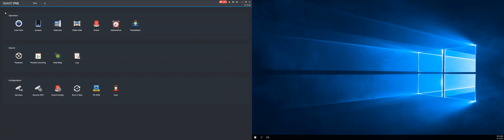How To Use SmartPSS With Two Monitors